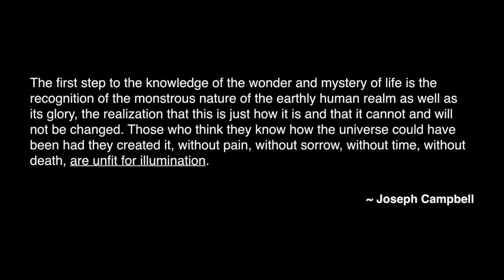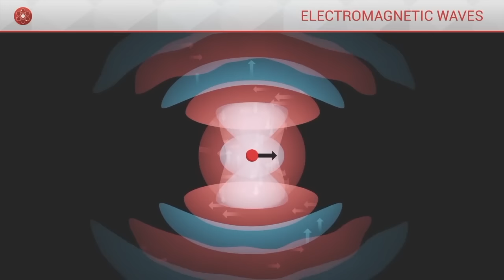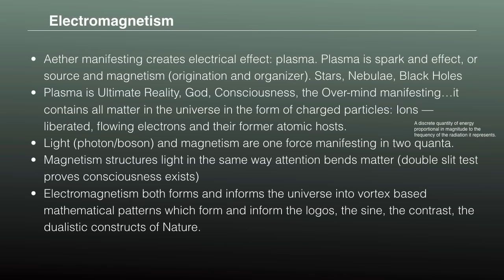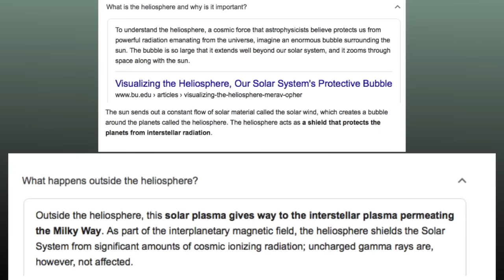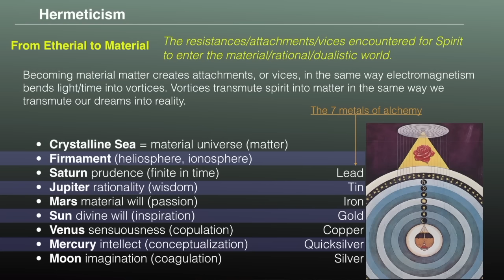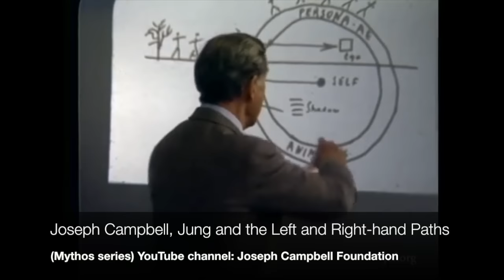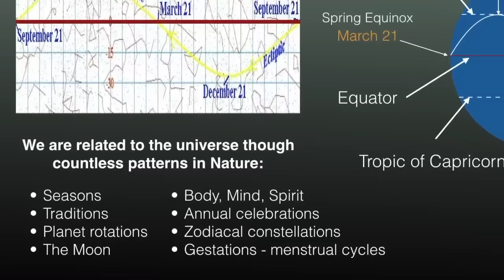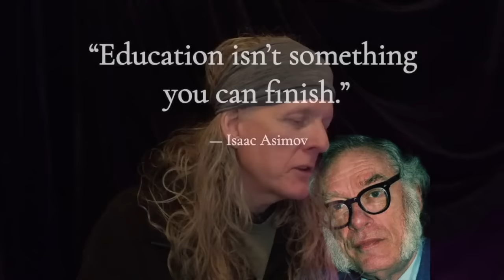Nature as Identity, part 2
Today we begin a deep dive into electromagnetics in this part 2 of my series on identifying through Nature.

We all, the planet, the galaxy, the universe, are forces undergirded by electromagnetics. Electromagnetics suspend the nuclei that compose us, hold the earth in orbit, form the gravity grounding you to this planet, and spin the earth on its axis. Electromagnetism composes the Milky Way galaxy to its shape, and black holes to their magnetism. It outlines and informs the pyramids at Giza, while at the same time suspending your soul in your body. For electromagnetism is the basis of existence, the organization of form, and the bridge between aether and matter.

With cameo appearances from Billy Carson, Dr. Rupert Sheldrake, and Joseph Campbell, and music from none other than Elvis, this video will render electromagnetics and alchemical symbolism to you so vividly, you will find yourself falling in love with yourself/Nature/God without even having to try. That, at least, is my hope.

This makes me think of the line from Shawshank Redemption when Andy wrote in his farewell letter, "Remember Red...Hope, is a good thing, maybe the best of things, and no good thing ever dies."

Chuck